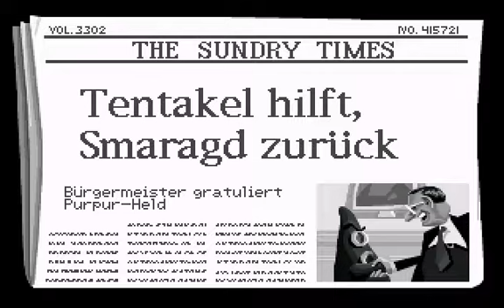Was ein Tollhaus | Day of the Tentacle #3 | Retro Play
Der Wahnsinn nimmt kein Ende !
Willkommen zum dritten Teil von Day of the Tentacle.